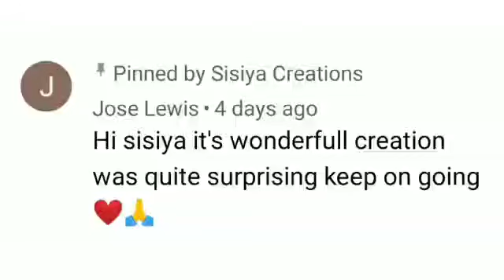എന്താ ഒരു രുചി ....... ഈ പാഷൻ ഫ്രൂട്ട് ഫ്രഷ് ജ്യൂസ് നിങ്ങളൊന്ന് രുചിച്ചറിയൂ .... Sisiya Creations